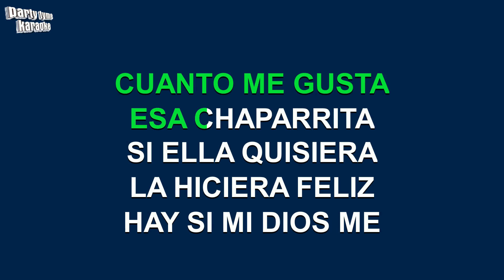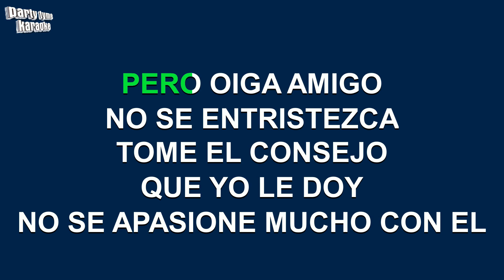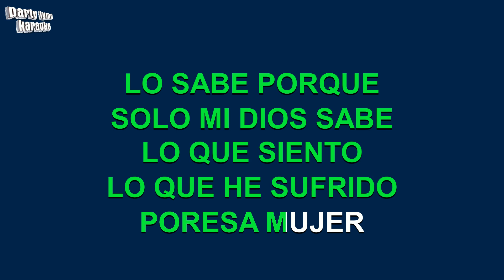Banda Los Recoditos - De Buena Gana (Versión Karaoke)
Versión karaoke de 'De Buena Gana'
hecho popular por Banda Los Recoditos,